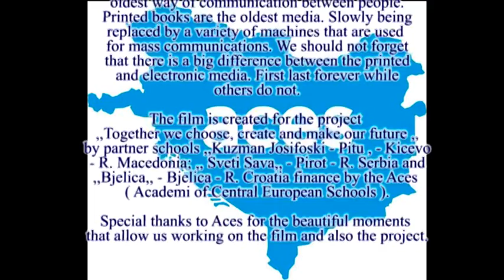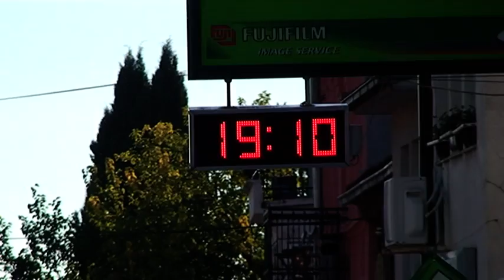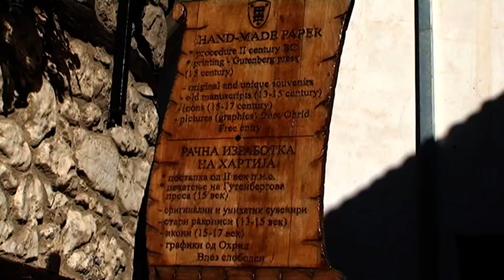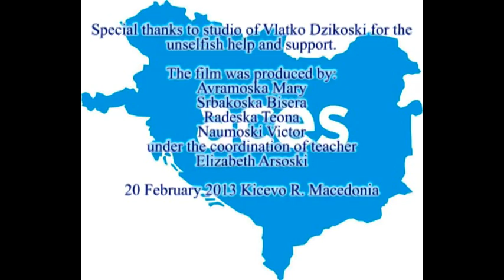ACES PROJECT MOVIE "IN THE LAND OF THE SUN"-K.J.PITU-KICEVO-MACEDONIA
The film was shot for the project"Together we choose,create and make our future" funded  by  Aces(Academy of central european school) .Movie is  inspired by the desire to display the oldest way to produce paper and print media and one of the three copies of the Gutenberg press, which is located in Ohrid, Macedonia